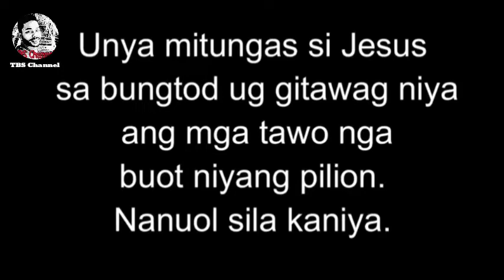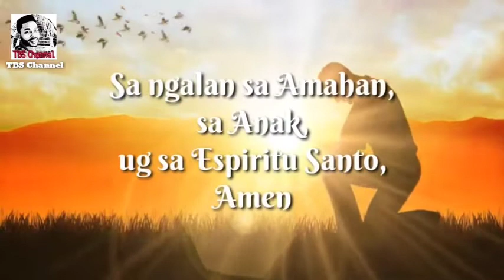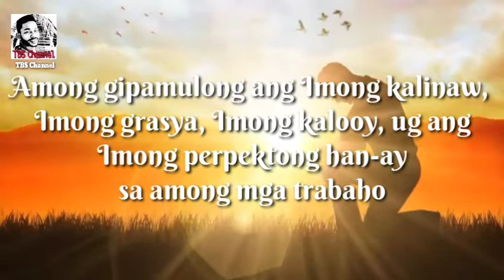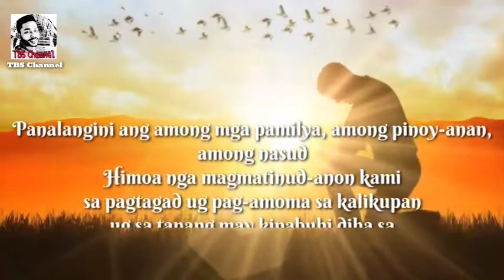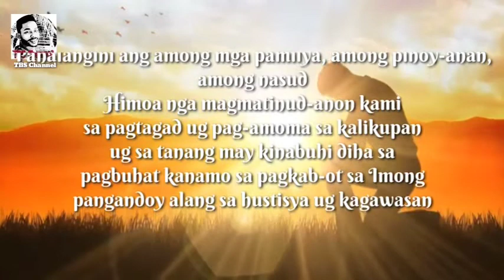Ang Ebanghelyo Sa Ginoo 01/20/2023 ug Pag-ampo sa Pagsugod sa Trabaho